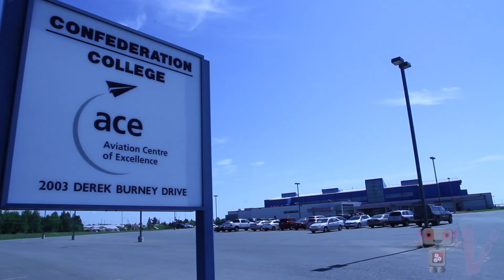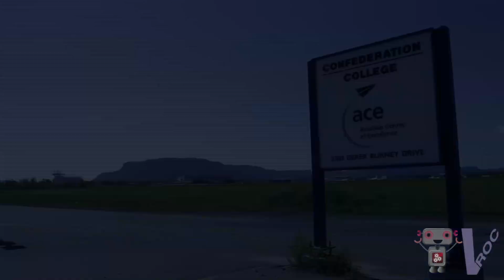Engineer This - Episode 1 - Confederation College Aviation School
Paul discusses what it takes to become a pilot or an airplane mechanic and how to be successful in the field at the Aviation Centre of Excellence at Confederation College where students may fly, build, or maintain aircrafts. Paul also outlines the importance of mathematics and physics as an aircraft engineer.